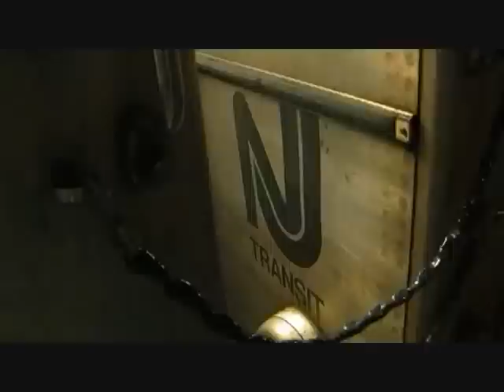Railfaning White House LOTS OF HORN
that engineer was laying on that horn!